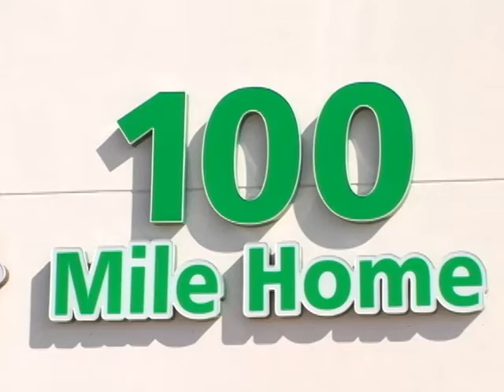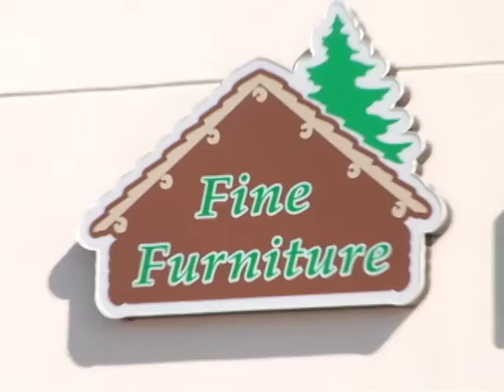100 Mile Home | Local Made Furniture | Burlington Ontario Canada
Review us at

100 Mile Home has everything needed to dress up any interior space available, Bathrooms, Bedrooms, Family rooms, Kitchens and Dining areas, Including a wide range of accessories, Featuring works of local artisans.
Customers can pick something from the showroom or can order what their plans call for and have it made to suit their needs, from style to colour. Locally manufactured upholstery makes it easy to customize your space.
100 Mile Home will deliver up to a 100 miles away and all their furniture is back by a 25 year warranty, unmatched by most competitors.